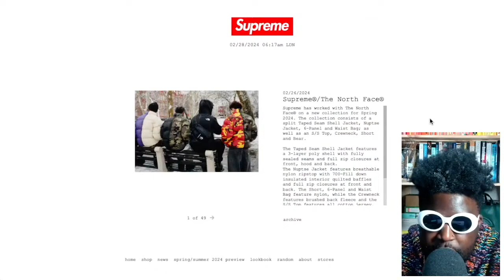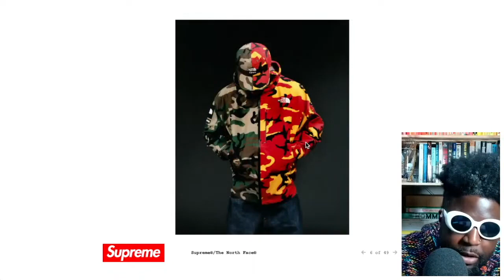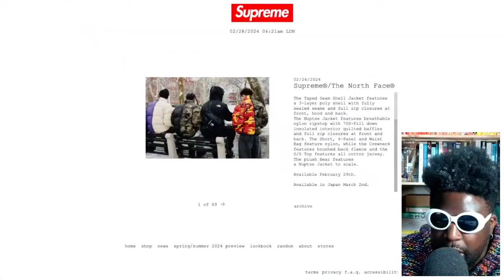The North Face x Supreme spring 2024 'split seam’ collection is AMAZING